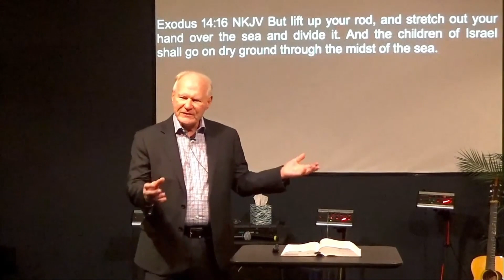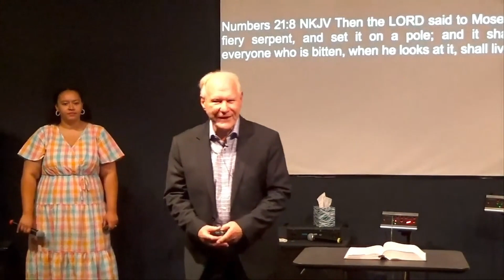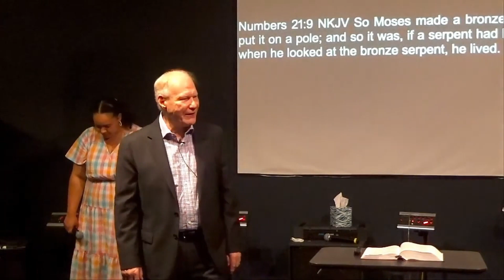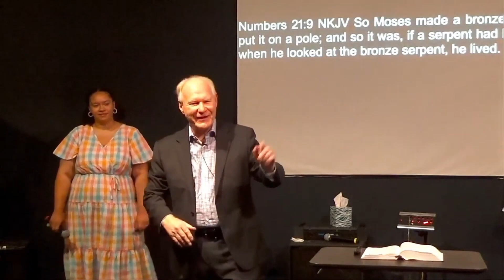The Life Of Moses Part 4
Part four of the eight-part series for the entire life of Moses
Live video was streamed on 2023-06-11 Sunday

Join us at our church at 302 Millennium Dr. Kyle, Texas on Sunday or Wednesday; Sunday morning services start at 9:30 AM and noon services start at 11:15 AM, Wednesday night service starts at 7:30 PM. We provide free nursery care and children's ministry second Sunday service and Wednesday service with regular events.